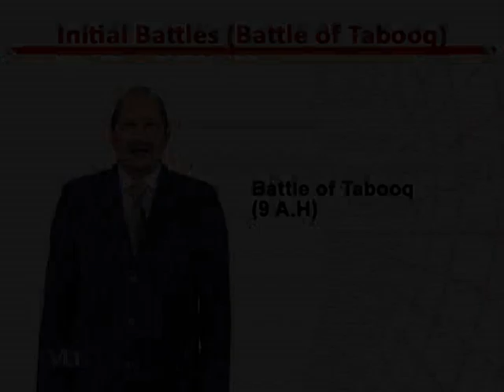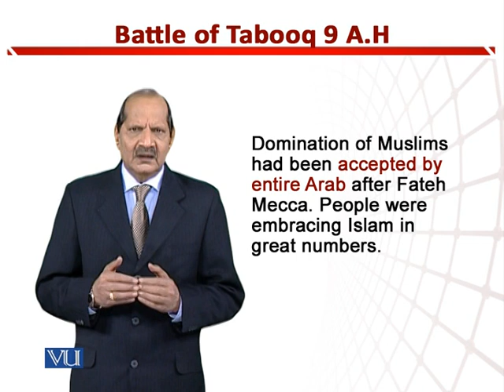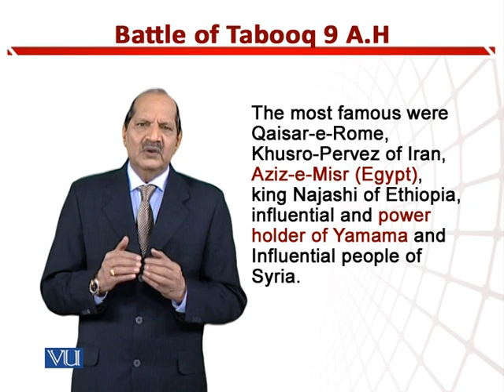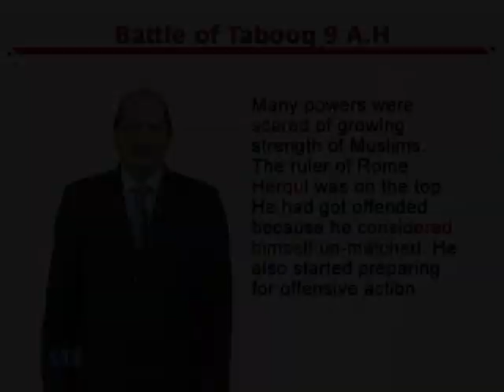Battle of Tabooq (9 A.H) | Teaching of Social Studies & Islamiat in Early Years | EDU306_Topic161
Topic161: Battle of Tabooq (9 A.H),
By Dr. Zafar Cheema